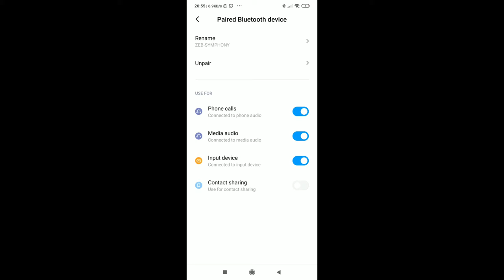best cheap headphones | bluetooth headphones |zebronics zeb symphony